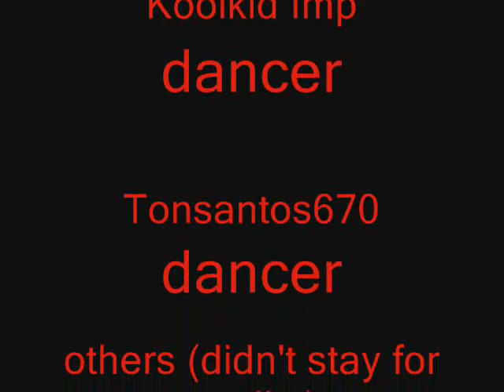Super Uber Mudskippers Video2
My first runescape video...

A few people and me came together to create a dance video, hope you enjoy it!